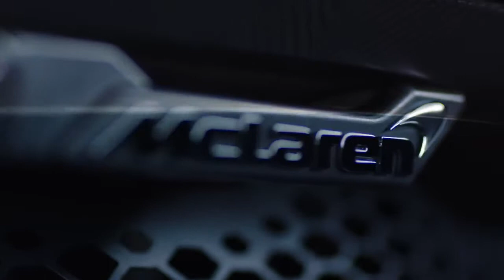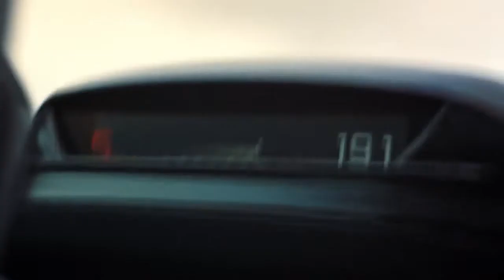01 The McLaren Senna Challenge the Impossible